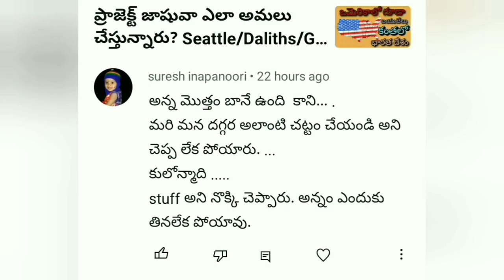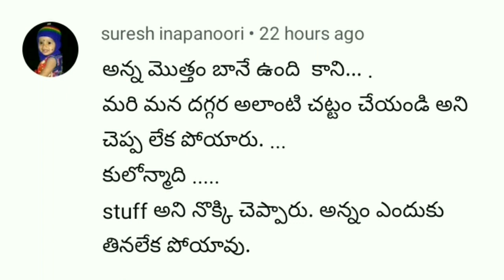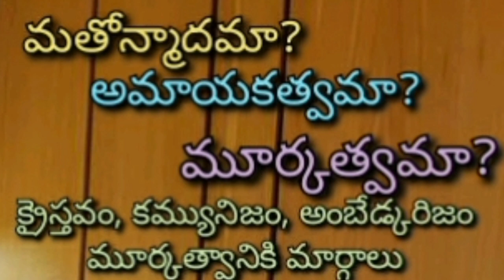అస్పృశ్యత నిర్మూలన అంటే ఒకడి ఎంగిలి కంచంలో అన్నం తినడమా?